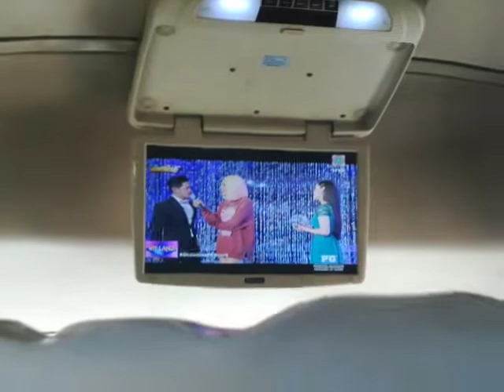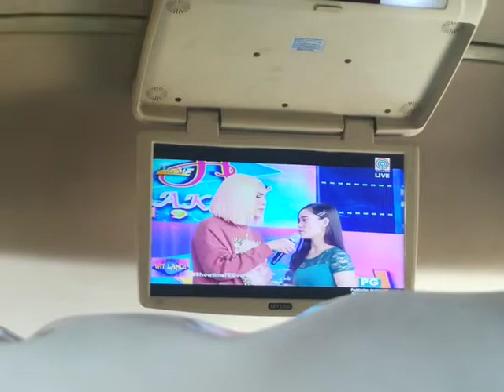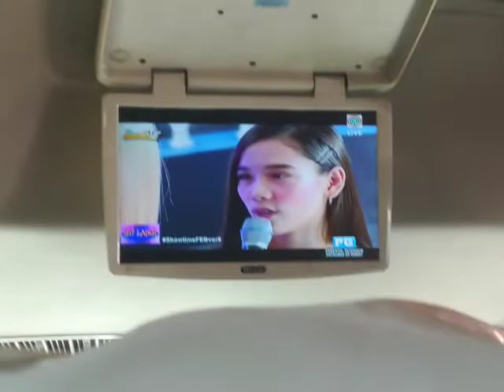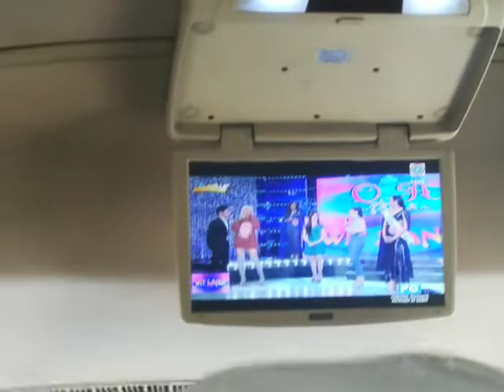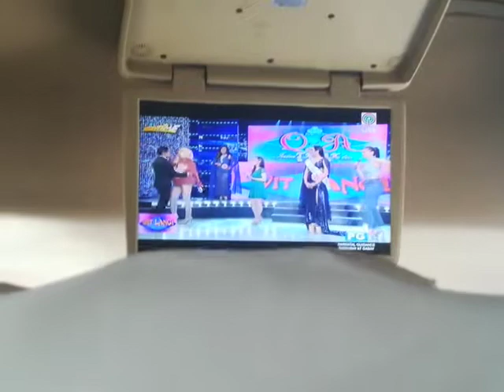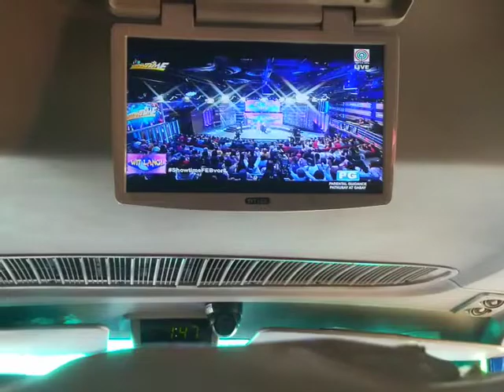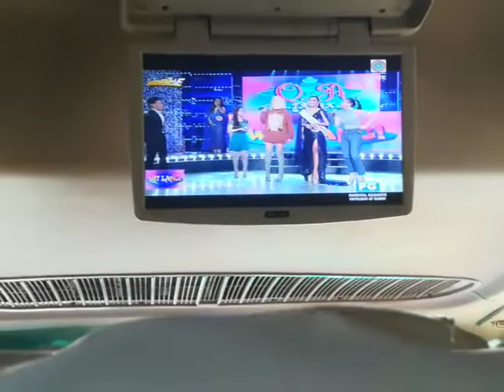It's Showtime! Meme Vice Ganda, Kuya Escort Ion, Ate Girl Jackie at Diyosa Anne! ❤️❤️❤️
February 8, 2019 (Friday) - Habang nasa Beep. Tuwang tuwa kaming lahat sa Love Triangle na Vice-Jackie-Aion. 😘